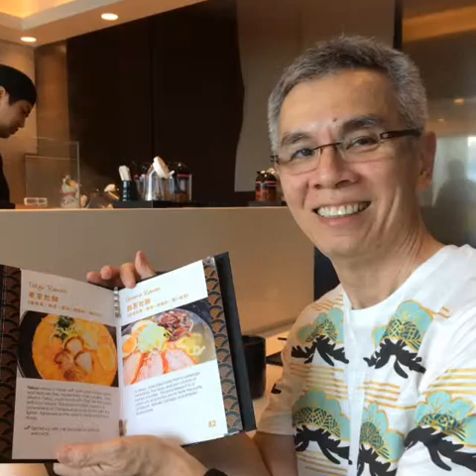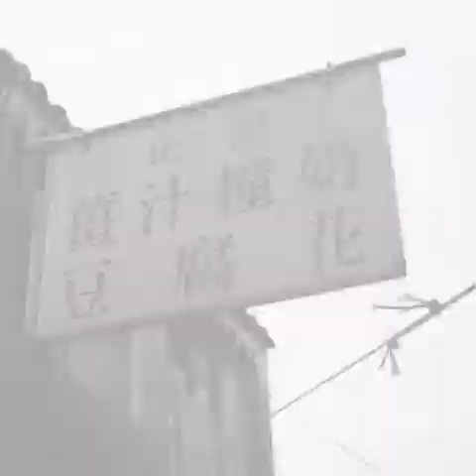Cepheusrock : Hong Kong, 23-28 Nov 2015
HK, highlights include meeting Andy Lau and visiting Tai O at Lantau Island